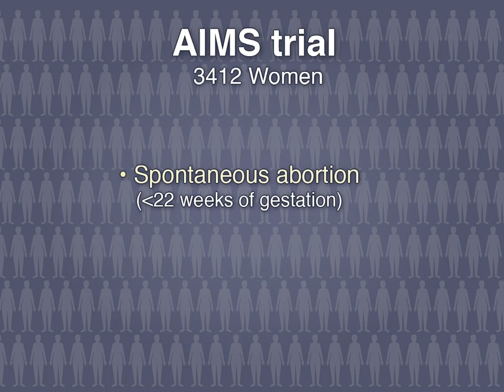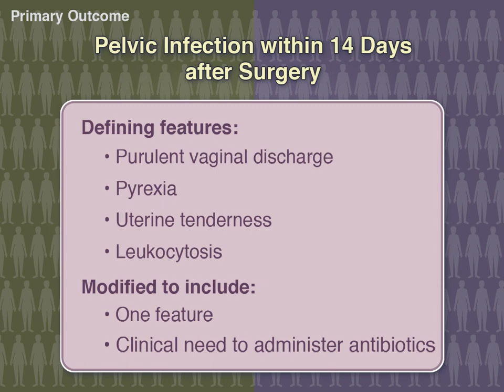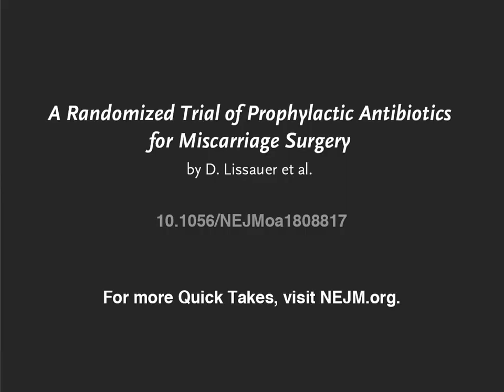Lowering Infection Risk after Miscarriage Surgery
Surgery to remove retained products of conception is one of the most common gynecologic operations performed worldwide. Pelvic infection is a serious potential consequence of such surgery, particularly in low-income countries. Full study